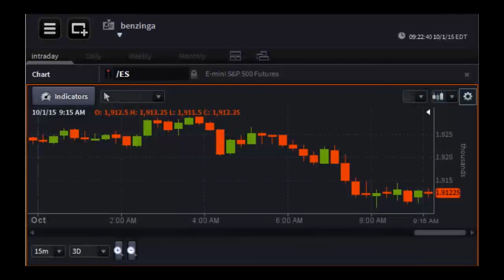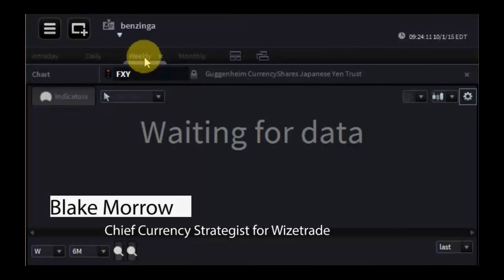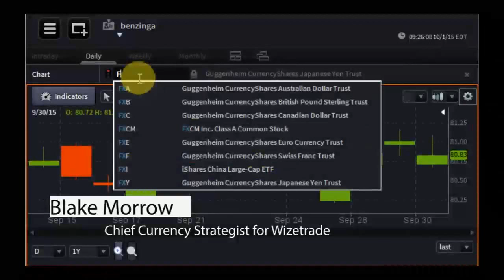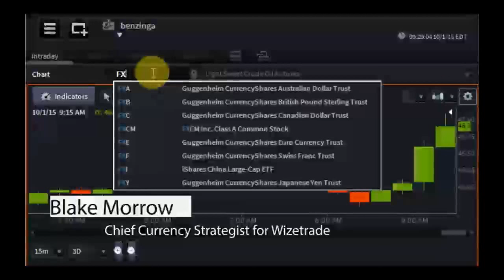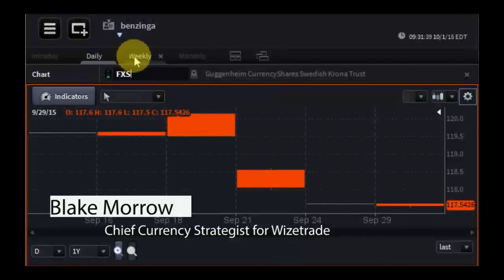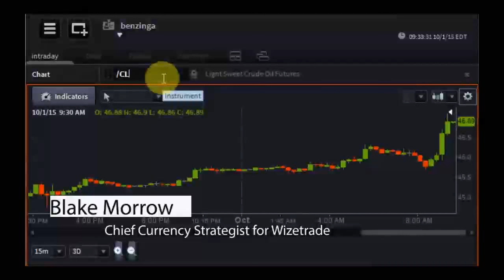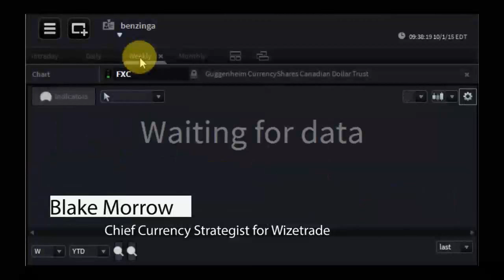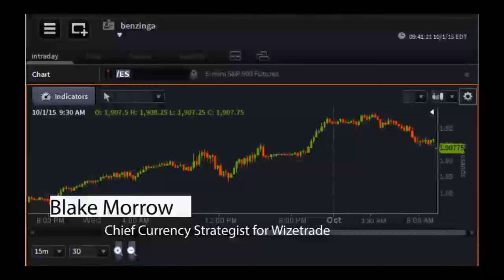Blake Morrow, Chief Currency Strategist at Wizetrade - PreMarket Prep for October 1, 2015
Blake Morrow has more than 18 years of trading experience and has been a co- owner of a Dallas based brokerage firm and LiquidTrader Technologies. Currently, Blake does analysis for thousands of individual traders on his “The Morning Edge” webinar for 2 hours each day from 7 – 9 am covering inter-market relationships and Forex. He has also appeared as a regular analyst on Wizetrade TV and Traders Television. Blake is a seasoned individual investor in equities and FOREX.